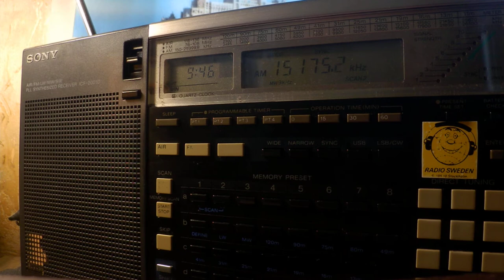09 11 2019 TRT Radio Recep Erdogan in Turkish to WeAs 0945 on 15175 Emirler